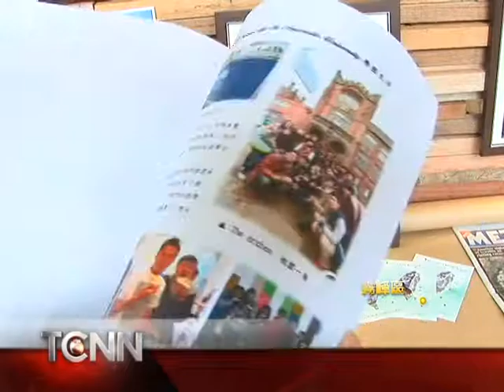大台中新聞-霧峰朝陽菁英遊學團成果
朝陽科技大學，20名來自不同學院的菁英學生，在校方提供獎助學金下，由學校老師帶隊，遠赴英國姐妹校新堡大學，一圓遊學夢，在27天的海外遊學過程中，學生參訪大大小小的教堂、也遇上了同志大遊行等等，這些在台灣沒有機會經歷到的人事物，都被他們用相機記錄下來，現在就透過鏡頭，來看看大學生眼中的英倫風情。